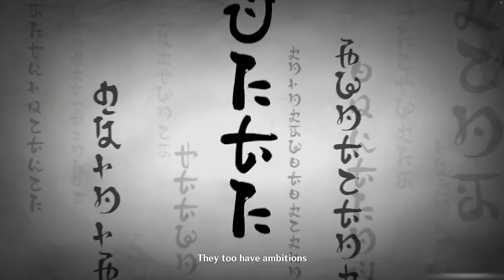Raiden destroys Signora with one Slash |4k60fps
CHAPTERS
0:00 INTRO
0:10 traveler and signora (dialogue)
3:35 Duel with signora (stage 1)
5:10 cutscene+stage2
8:30 Raiden kills signora.
9:52 Traveler stressed walk.
12:32 cutscene-Kazuha Blocks Raiden Slash
14:12 meeting EI in her realm
16:12 traveler vs EI boss fight
18:18 traveler skill and burst locked.
19:02 cutscene-Miko helps traveler.
20:33 traveler vs Ei final fight
23:14 Miko meets Ei.
23:59 cutscene-story of Ei and her twin sister
25:45 Miko and Ei(dialogue)
29:18 final cutscene and OUTDRO